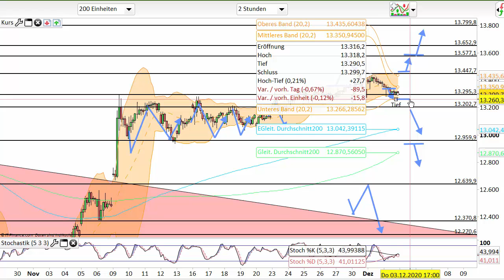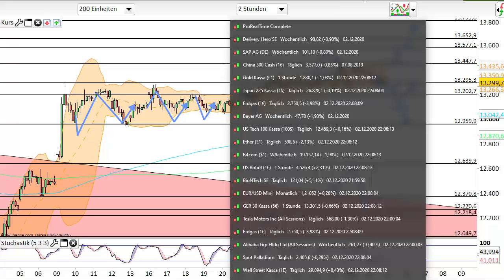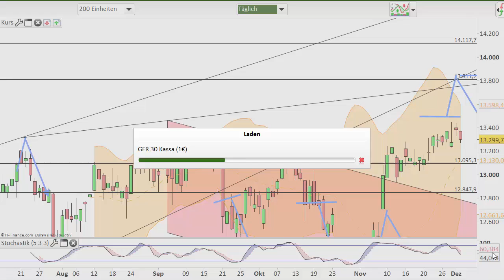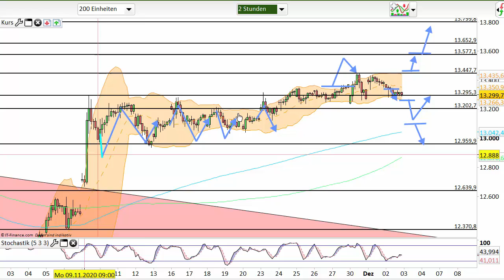Dax Analyse 03.12.2020